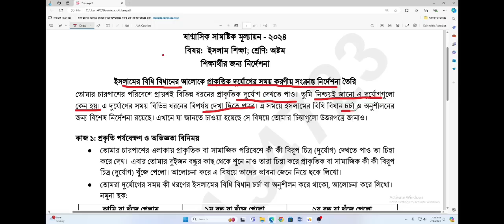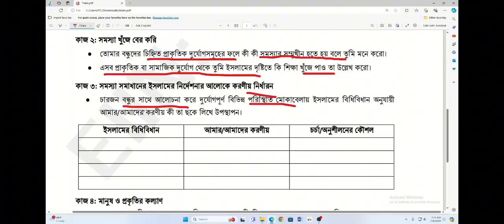৮ম-শ্রেণির-ষান্মাসিক-পরীক্ষার-প্রশ্ন-উত্তর ইসলাম শিক্ষা Class 8 Islam Shikka Samosthik Mullayon